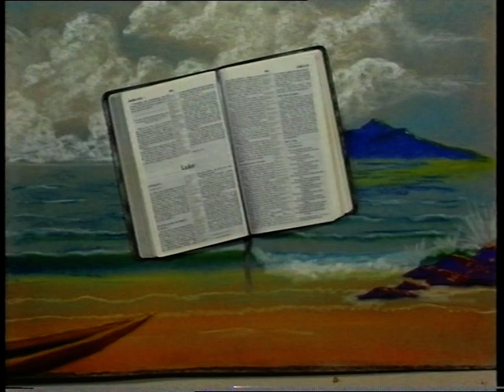The Tarore Story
The coming of the Bible to New Zealand.